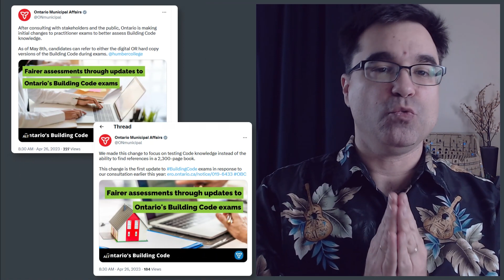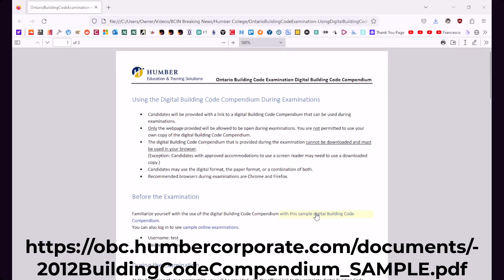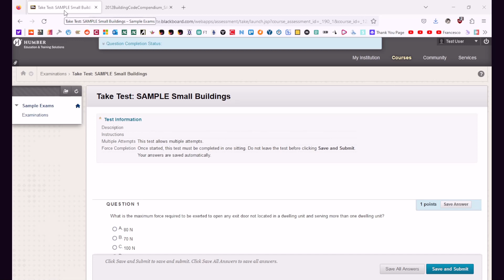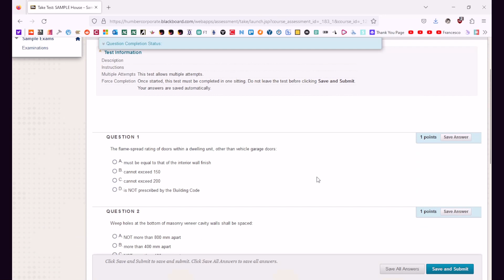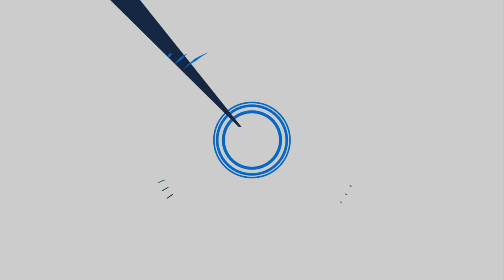BCIN EXAMS | BIG NEWS, DIGITAL BUILDING CODE, and SAMPLE EXAMS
Wordy words: BCIN Exam preparation, Ontario Building Code Compendium, You are awesome!